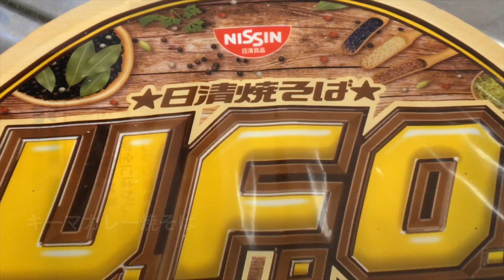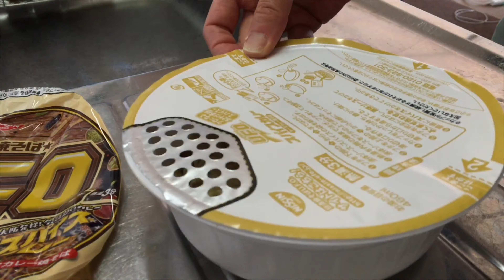日清焼そば U.F.O. スパイスカレー (キーマカレー焼そば)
日清食品のカップ焼きそばシリーズ、U.F.O. の「スパイスカレー」を食べてみました。インド風のスパイスが効いた味ですが、甘みもあって美味しかったです。